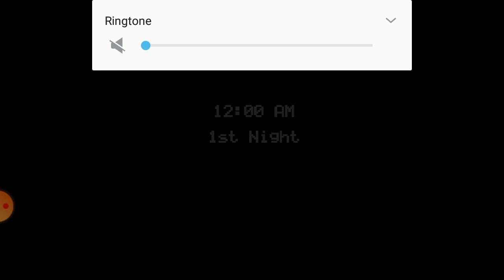FNAF 1 (night 1).....hidden appearences and sounds (read the description)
Sounds/Appearences: Foxy singing, Showstage performance music, and Golden Freddy poping in to say "it's me"